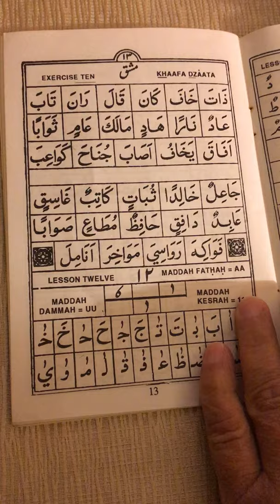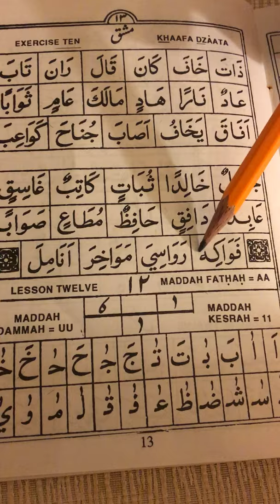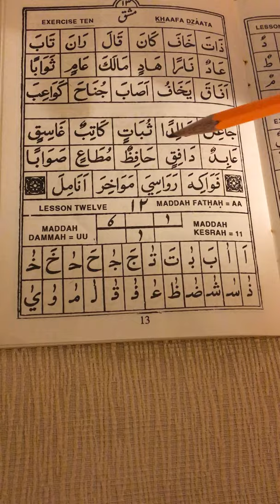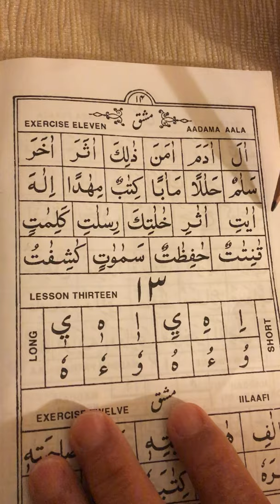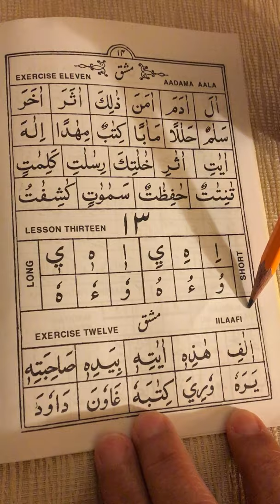12 - Cumulative Reading Practice & Maddah Vowels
On pages 13 and 14 of the Qur'anic Arabic Reader, we do a cumulative reading practice, and we learn about the Maddah Vowels (Lengthened Fathah, Kasrah, and Dammah).